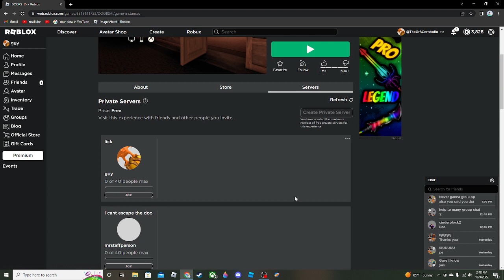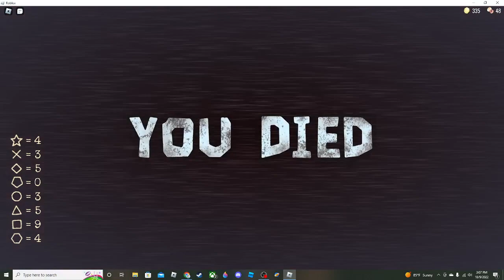Roblox Doors, But if i die the video ends